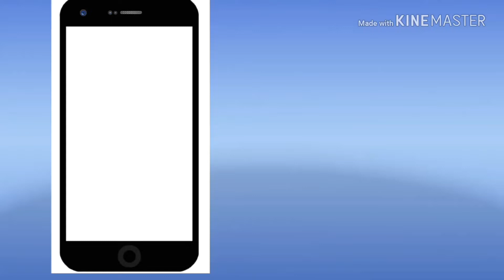English action song, Rain Rain Go away. nursery RhymesLkg/ukg